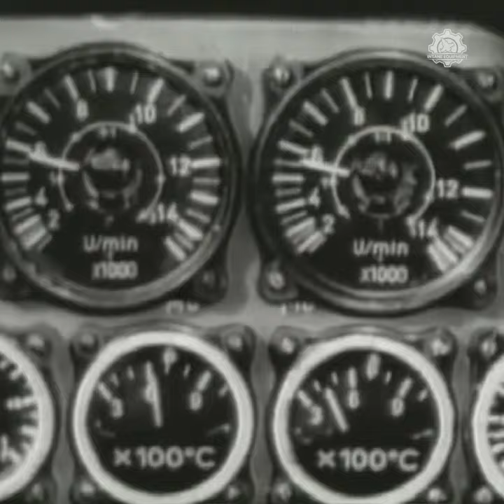The World’s First Fighter Jet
First of the pioneer jet fighters was the German Messerschmitt Me 262, which made its initial flight on March 25, 1942. In basic concept, these aircraft were small extrapolations of the technology of contemporary propeller-driven aircraft of that period.